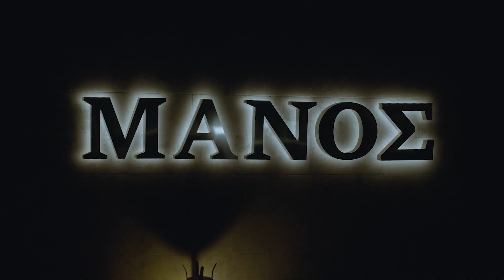D Maris Bay - Manos - Summer 2022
A glamorous baydreaming season with a delicious  gastronomic experience...